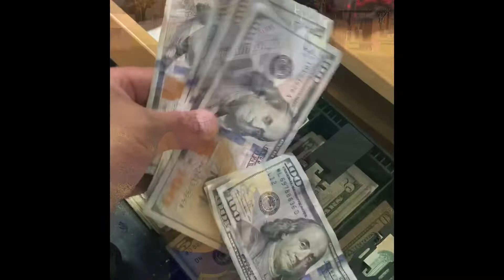Help save hooter girls and strippers ! Buy jeffy mask